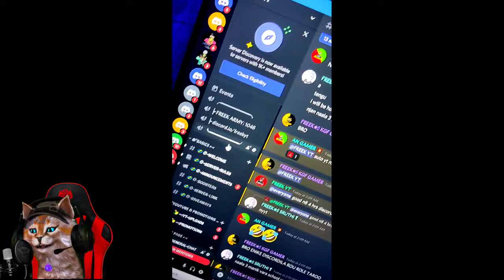CLAIM ഫ്രീ CHARACTER🔥 ABILITY കണ്ടു ഞെട്ടി🤯 | LEION CHARACTER ABILITY TEST | FREE FIRE NEW EVENT